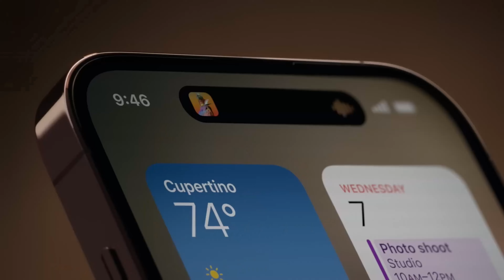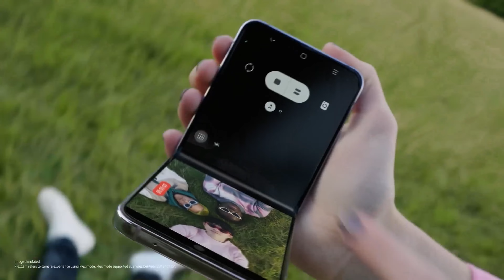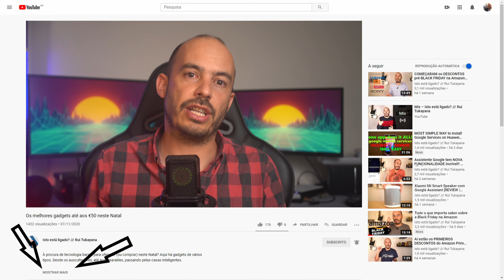Os MELHOR SMARTPHONES que podes COMPRAR AGORA!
Este mês a lista mensal dos smartphones com melhor relação qualidade/preço é um pouco diferente. É tão diferente que nem é minha. É do Engadget.

OnePlus 11

🤑 Abre uma conta no Moey! com o meu código e GANHA €10 💥
É um banco online português, com muitos serviços absolutamente gratuitos e é o que eu uso para as minhas compras online. Vai por aqui 👉